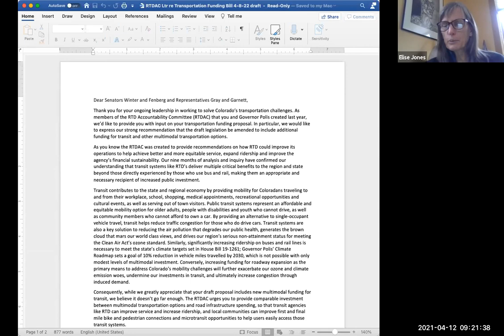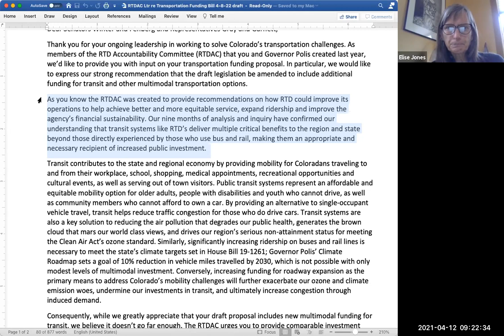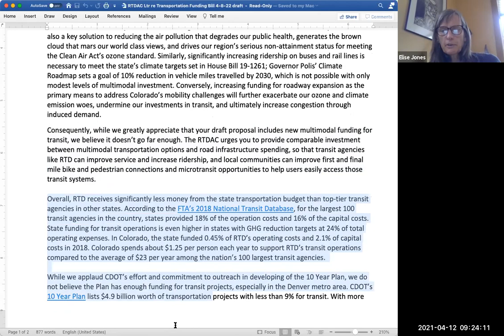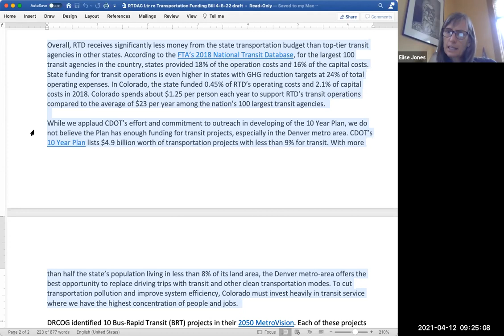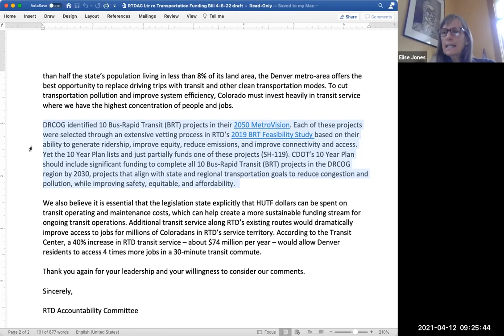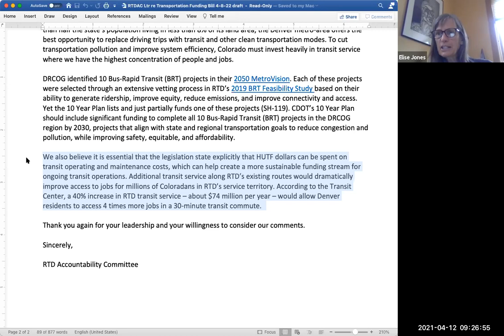Full RTD Accountability Committee, Apr. 12, 2021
The complete video recording of the full RTD Accountability Committee meeting held virtually on Apr. 12, 2021.